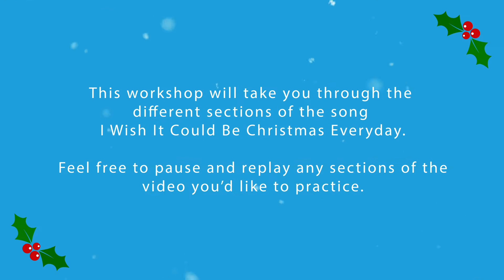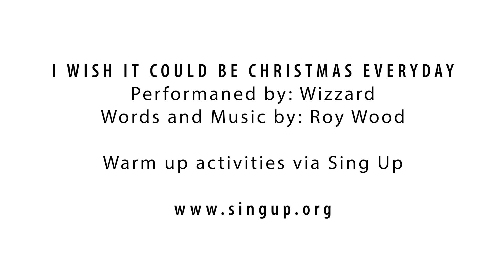Learn to Sing - I Wish It Could Be Christmas Everyday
0:00 Intro
1:08 Warm Up
5:58 Opening Section
13:00 Chorus